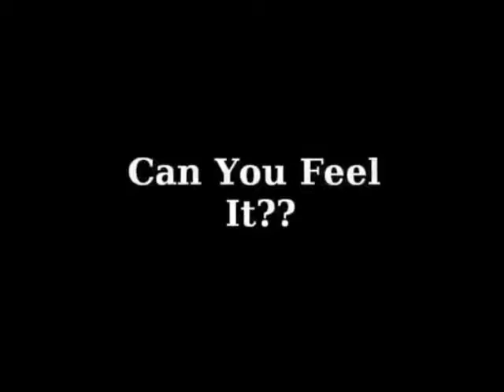Owning your own business - How to Become Your Own Boss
- Want to learn how to setup your own business, become your own boss or get some tips for starting a business?  Being your own boss and owning your own business can have lots of perks and advantages, but BEWARE - if you get started with the WRONG business, you could simply end up with a business that owns you!

Watch the video to learn what to look out for.